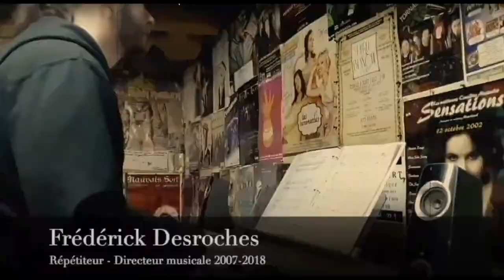30 ans de souvenirs - vidéo #20 Rent Seasons of love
Ce fut une année particulière, mais malgré tout, nous avons réussi à  rassembler élèves, anciens et membres du personnel afin de souligner  le 30e anniversaire du déménagement de Saint-Jean-Eudes sur l'avenue du Bourg-Royal.

Nous unissons nos voix une dernière fois pour terminer cette aventure avec nulle autre que "Seasons of love" de la comédie musicale Rent.

Bon été à toutes et à tous!
Manon Valiquette, responsable de la comédie musicale-parascolaire